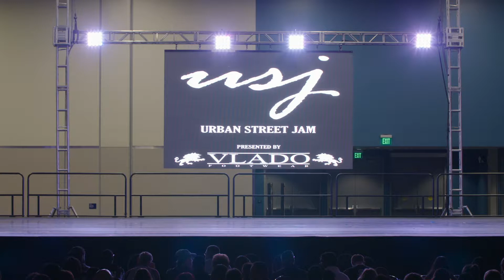Urban Street Jam 2018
Presented by Stylz Dance Studio & Vlado Footware
Anaheim Convention Center 3.31.18